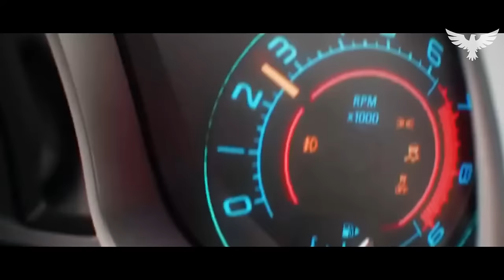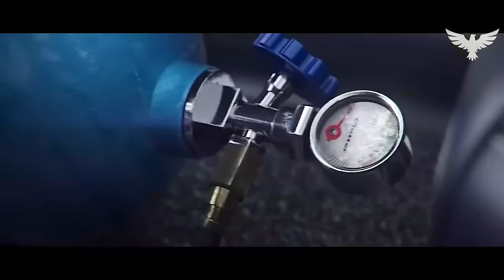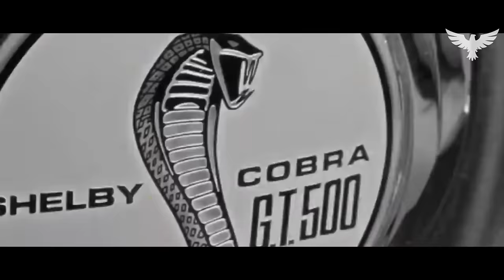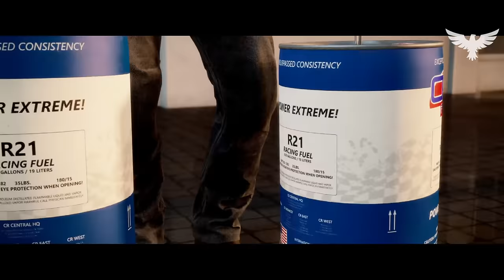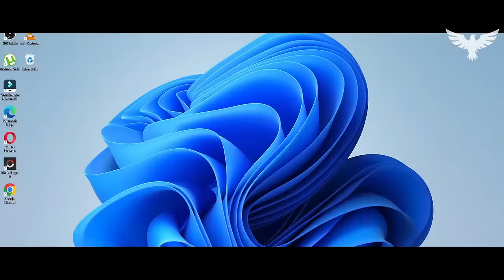Fast And Furious Movie 2024: Fast X | Blackbird Action Movies 2024 in English (Game Movie)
This is a fan Made Movie of Fast And Furious

This Video is a Game Movie it is a Cutscene of Fast And Furious Game, i have arranged the game play scene like movie and i have mainly focused on story of Fast And Furious Movie so you will find this video very interesting.